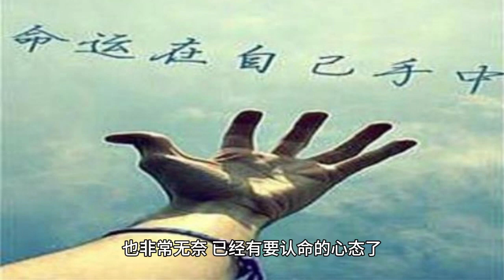曝《无忧渡》排播计划停止，准备换脸，《夜旅人》也预备重拍